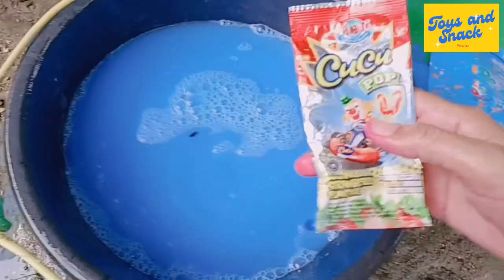Membersihkan Permen Yupi Baby Bears, Yupi Burger,Yupi Little Satar,Yupi Chocho Glee,Yupi Gummy Frank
Halo 🖐️❤️🧡😊🤗 Assalamualaikum adik-adik dan teman-teman. Pada video kali ini kakak menemukan harta karun, membersihkan harta karun lalu mengumpulkan harta karun yupi dan jajanan lainnya. Video ini sifatnya hiburan semata, tidak bermaksud promosi atau iklan, tidak menyampaikan informasi yang menyesatkan atau mendorong orang lain untuk melakukan sesuatu apapun. Minta doanya semoga channel youtube @toysandsnackofficial ini bisa berkembang, bisa memberikan video lebih berkualitas dan diridhoi ALLOH SWT, aamiin. Semoga kalian suka, tonton sampai selesai ya!

jangan Lupa tonton video kita yang lainnya ya teman!